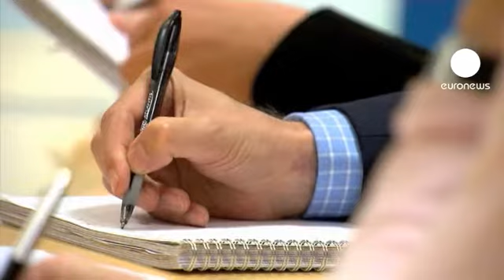توافق اوروبي على تشديد القواعد الخاصة براسمال...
الى اي حد يمكن اجبار المصارف على التزود بالمال الاحتياطي تجنبا لاية ازمة سؤال تردده " اودري تيلف من يورونيوز" و تشير الى انه استلزم خمس عشرة ساعة من النقاشات في آخر مرة اجتمع فيها وزراء مالية الاتحاد الاوروبي و في اجتماع اليوم الابحاث تجددت لكن هذه المرة بعكس الماضية بريطانيا ايدت قرارات الاكثرية حيث ان
وزراء مالية الاتحاد الاوروبي اجمعوا هذا الثلثاء على التدابير الآيلة الى تدعيم رسملة المصارف من اجل احتواء الازمات و تفادي تعرض بلدان الاتحاد الاوروبي لخضات مالية في المستقبل.

"وفود كثيرة نبهت الى نتائج قرار بلد واحد فهو يؤثر على باقي البلدان" يقول المفوض الاوروبي لشؤون الاسواق الداخلية ميشال بارنييه " و ان زيادة راس المال الوقائي في بعض المصارف يمكن ان يؤدي الى تدني القروض الاقتصادية للشركات في البلدان المجاورة"

الرئاسة الدانماركية لمجلس وزراء المالية في الاتحاد الاوروبي اقترحت النص الذي بوسطته تخلت بريطانيا عن تحفظاتها السابقة بالنسبة لتدعيم رسملة المصارف

اندرز بورغ وزير مالية السويد صرح ليورونيوز انه "اما ان تحطاط المصارف من فوائد اموال المدخرين او تلجأ الى راس المال الكبير و هو الامر الاجدى".

الاتفاق الذي اقر هذا الثلثاء ستلتزم به المصارف الاوروبية اعتبارا من مطلع العام المقبل .